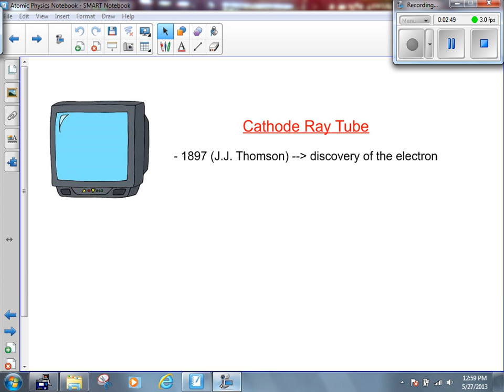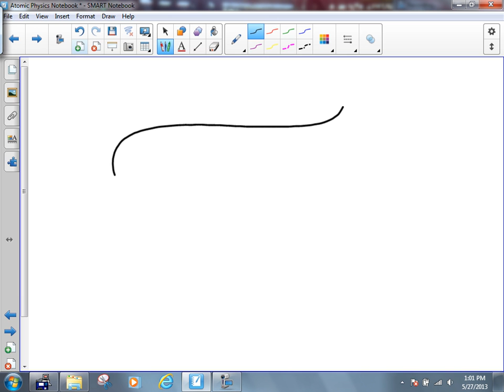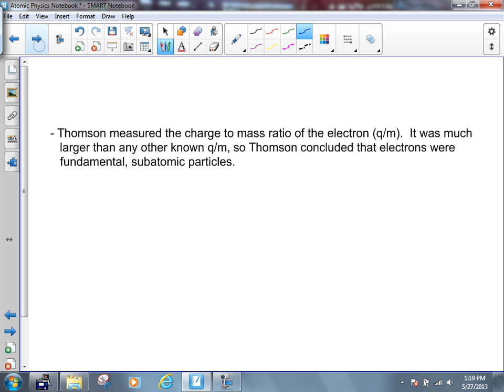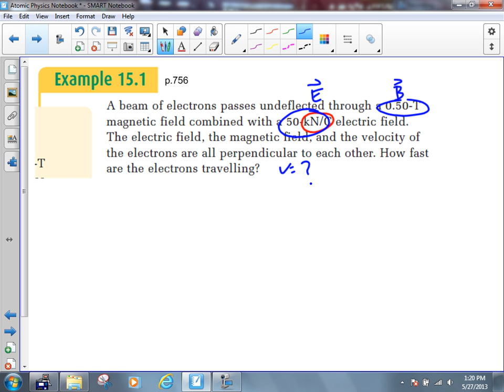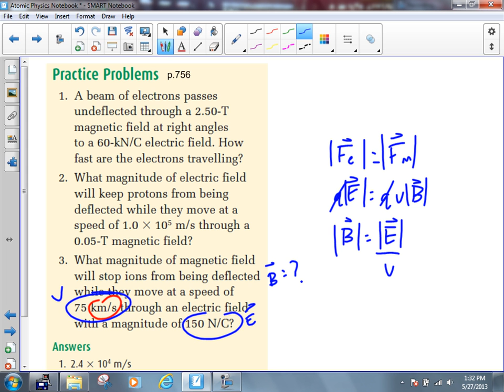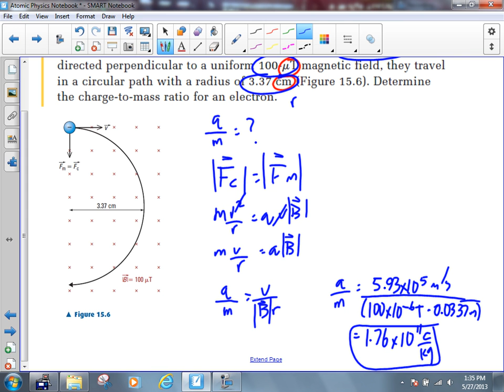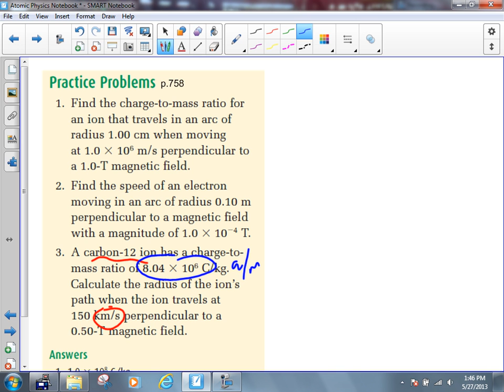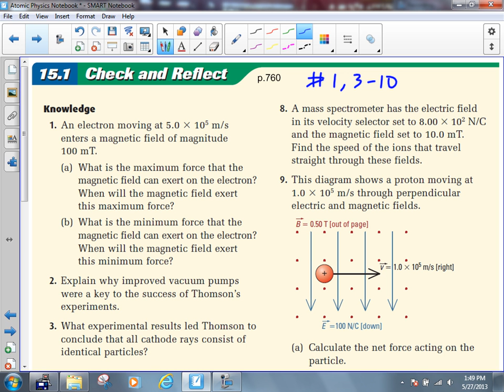(501) Cathode Ray Tube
Description of the cathode ray tube and Thomson's discovery of the electron.